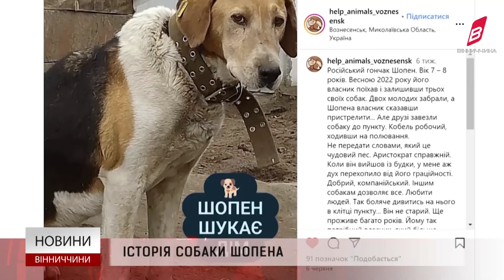Історія собаки Шопена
Трагічні історії обстрілів та порятунку від війни мають не лише люди. Чимало від ворожих атак потерпають і наші чотирилапі друзі. А іноді навіть від байдужості своїх власників. Наш сюжет про восьмирічного мисливського пса Шопена, від якого не просто відмовились господарі, а навіть тікаючи із Вознесенка просили сусідів умертвити собаку. Два роки великої війни Шопен жив у пункті перетримки тварин. Та нещодавно фото англійського гончака у соцмережах побачила вінничанка Карина Самохвалова, яка і дала прихисток знедоленій собаці.